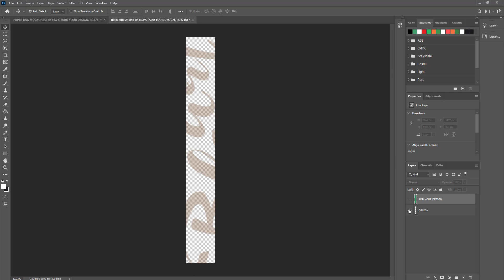Paper Bag Mockup